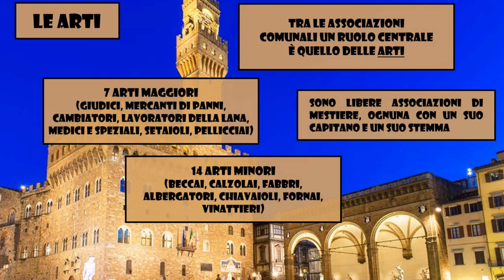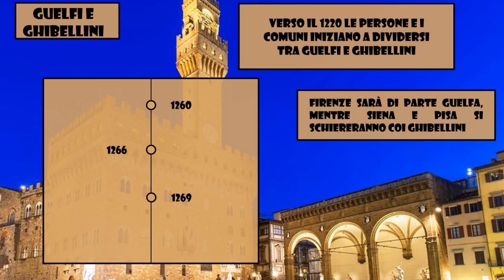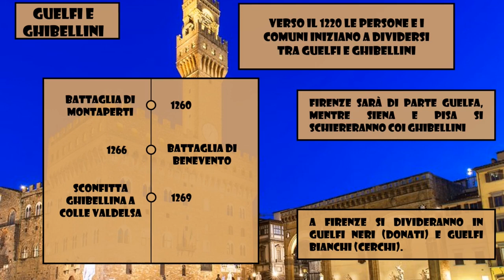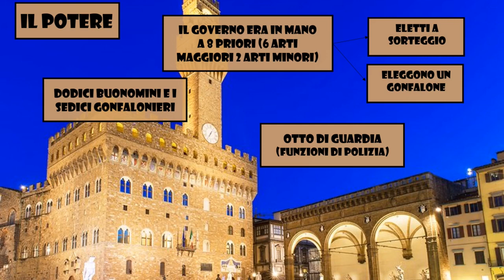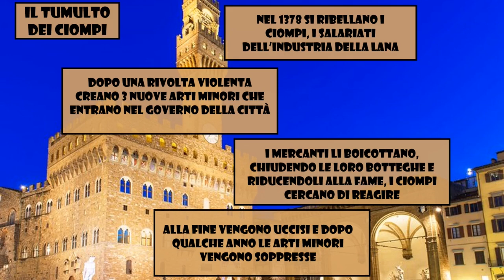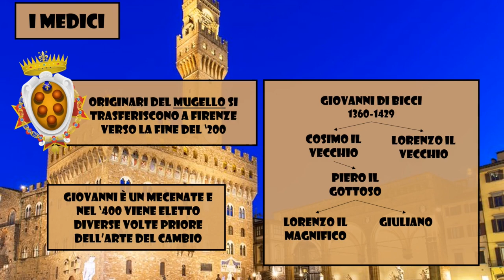La Firenze medievale e l'origine dei Medici - Prof Betti